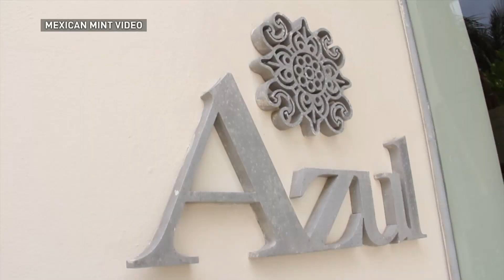Mint chairman expensed luxury trips to global conferences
The former chairperson of the Royal Canadian Mint, Jim Love, expensed luxury trips with wife to global conferences.